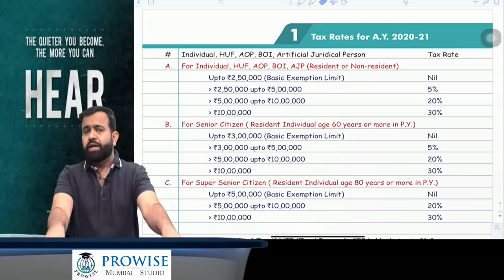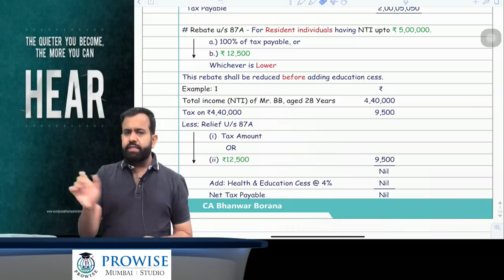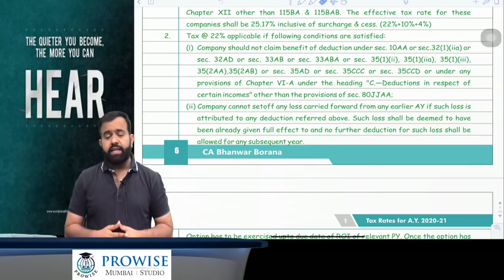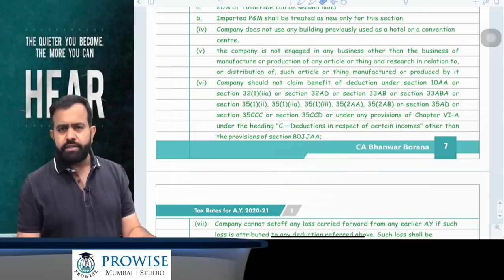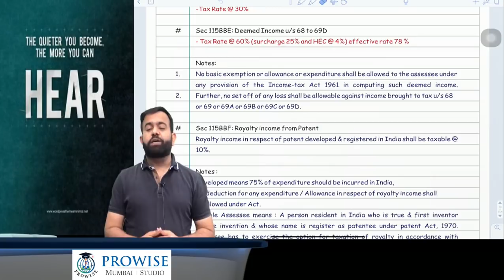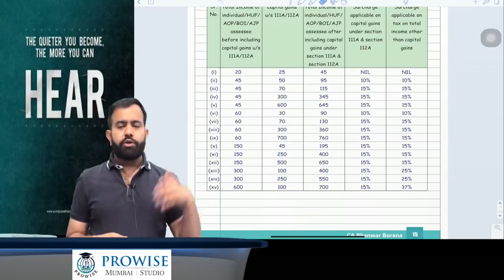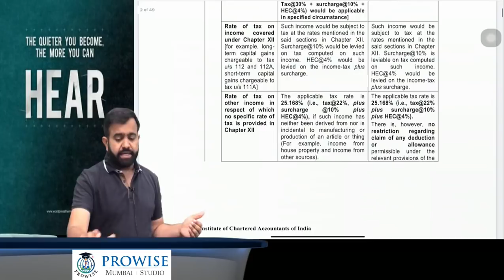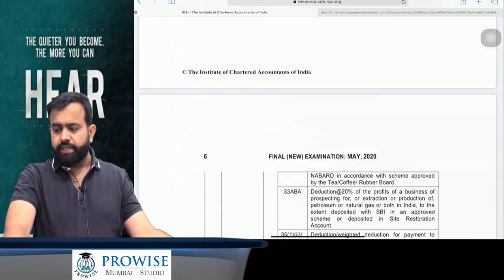Revision Lecture CA Final DT MAY/NOV-2020 Part-3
Hello People,
Topic : Tax Rates for AY 20-21
For All Updates